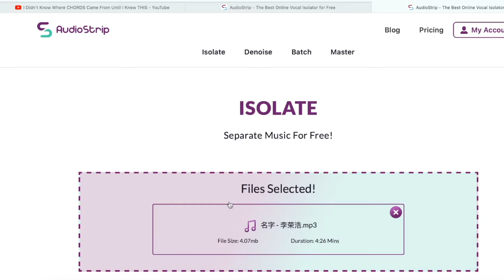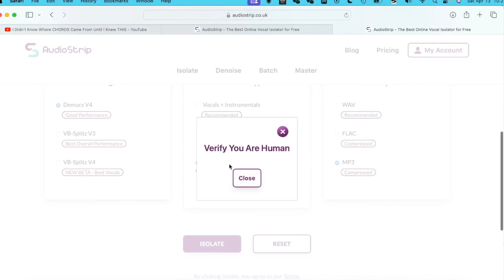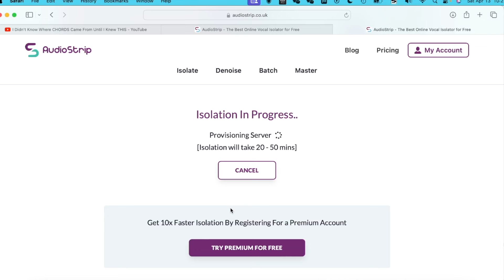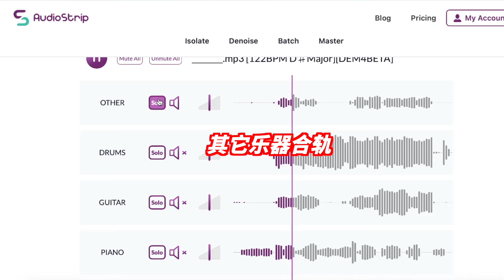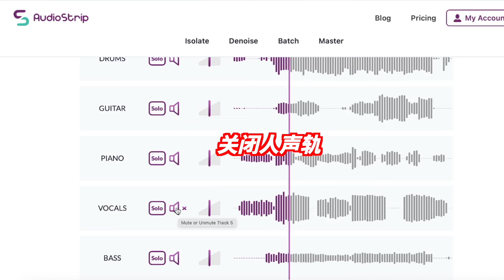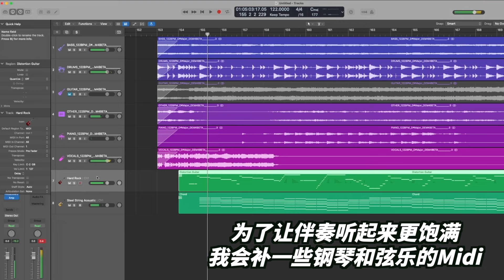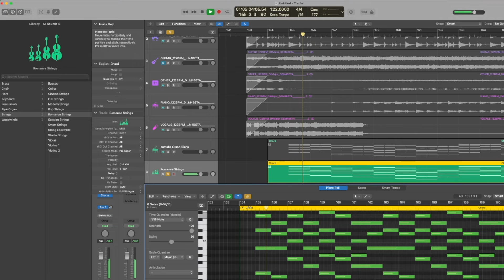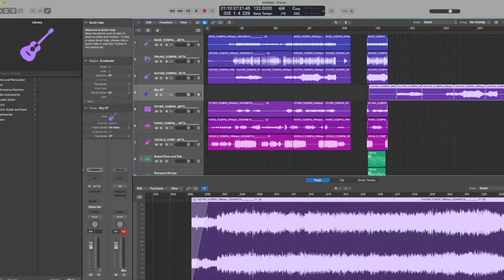2024我是如何制作最接近原版的伴奏的？如何利用Ai来简化我的工作。目前Ai分离算法还有什么瓶颈？